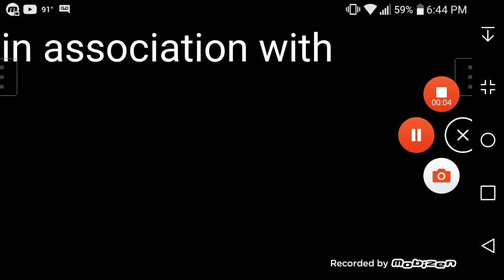Scott Sternberg Productions/20th Television (1998)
From Hundreds to Hundreds.